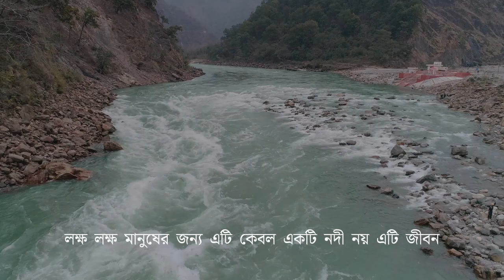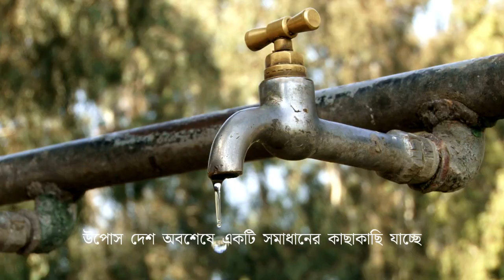তিস্তা ব্যারেজ। বাংলাদেশের আশা | Teesta Barrage | Teesta agreement | Inspiration IT World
Inspiration IT world, শিক্ষাই সর্বোত্তম নীতি,
তিস্তা ব্যারেজ বাংলাদেশের একটি গুরুত্বপূর্ণ অবকাঠামো প্রকল্প, যা দেশের পানি সম্পদ ব্যবস্থাপনা এবং আর্থসামাজিক উন্নয়নে অপরিহার্য ভূমিকা পালন করে। আন্তর্জাতিক নদী তিস্তার উপর নির্মিত এই সেচ প্রকল্পটি, বাংলাদেশের উত্তরাঞ্চলের শুষ্ক ও খরাপ্রবণ অঞ্চলগুলোকে উর্বর কৃষিজমিতে রূপান্তরিত করেছে। তবে, ভারতের অসহযোগিতার কারণে এই প্রকল্পটি আজ ব্যর্থতার সম্মুখীন। ফলে, এই সেচ প্রকল্পের পানির প্রবাহ নিয়ে ভারত ও বাংলাদেশের মধ্যে তীব্র ভূরাজনৈতিক উত্তেজনা তৈরি হয়েছে। বিশ্বপ্রান্তরের আজকের ভিডিওতে, আমরা তিস্তা সেচ প্রকল্প সম্পর্কে বিভিন্ন জানা-অজানা তথ্য তুলে ধরবো।